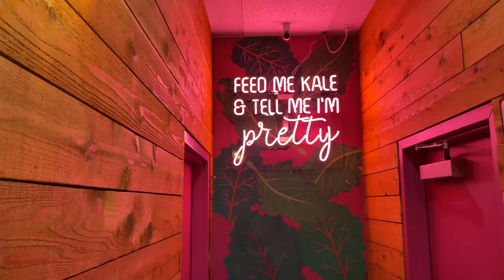Opal Sands Clearwater Beach & Michael Bublé concert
Charlie & I dated for six years before getting married in September 2018. After some health scares, we decided to transition to tiny living and follow our travel and homesteading dreams. We bought a 2009 Heartland Bighorn in November 2018 to renovate into our newlywed tiny home. Our fifth-wheel RV had some water damage but we were able to purchase it for a great price of $7,000. After a full year of remodeling and repairs, we moved into our new home in 2019 which we parked on family land. After two years and three rounds of raising baby chicks into our flock of chickens later, we moved our little house on wheels to a new property where we plan to continue growing our homestead. We began tiny house renovations part two in 2021! We are still working in phases to totally move the kitchen to the back of our RV with new cabinets, countertops, and a farmhouse sink. We also built a custom tile shower, composting toilet, new bedroom, and electric fireplace with a mantle in the living room space. We are currently working on the exterior to remove the RV windows and give the outside a typical tiny house look with our DIY version of board & batten, new doors, and windows. We wanted to do all of these additional renovations to increase the longevity of this place so we can continue to live debt free and save for a few more years for our homesteading goals and future adoptions. We share our adventure with you in hopes that it will give a picture of what tiny living can be and make it less scary for people who may be skeptical like we once were. We love that you are here to follow the journey with us! But, to be honest, we have no idea where this road is going to take us.

With faith & patience, let's go after everything bright & beautiful God has for us!

 Colossians 1:12 MSG "It's a strength that endures the unendurable and spills over into joy. I thank the Father who makes me strong enough to take part in everything bright a beautiful He has for us."

NEW VIDEOS ON THURSDAY & SATURDAY

Charlie: @charlieareid
Sarah: @mrssarahdiane